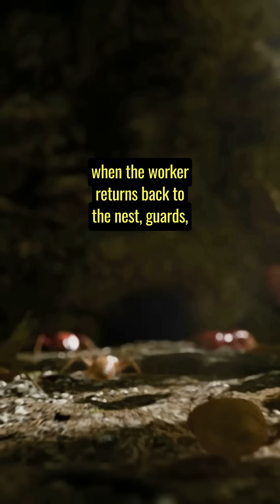Paul Stamets Discusses His Fungi Patent For Termites